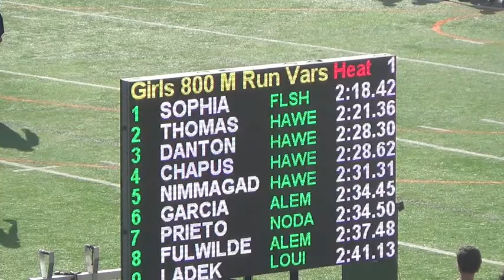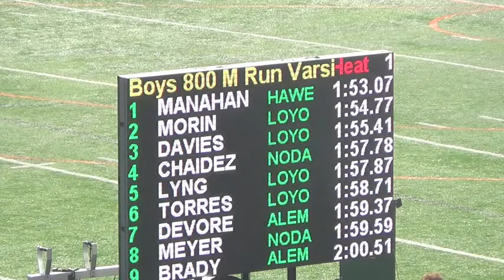VB 800m Mission League Finals 2014